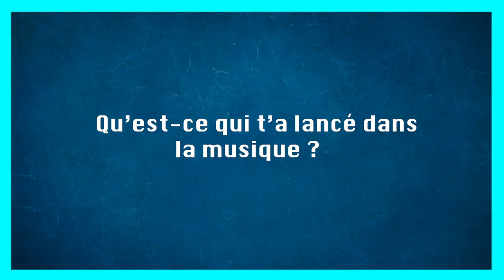DÉKA - INTERVIEW DU LUNDI (BY ÇA FILM)